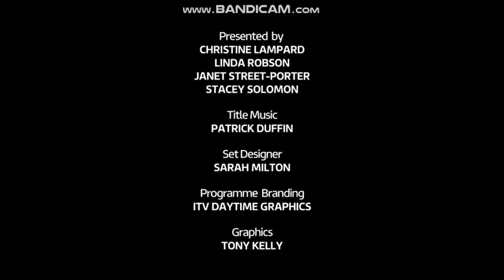Loose Women with Christine Lampard - Wednesday 6th December 2017